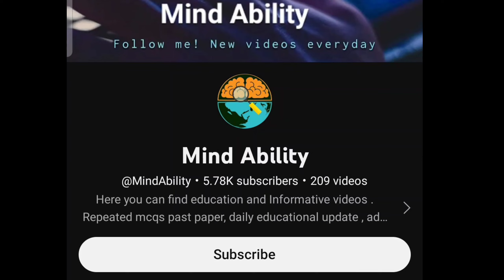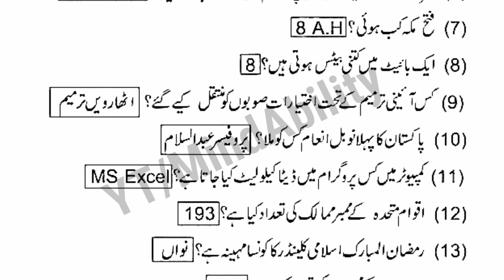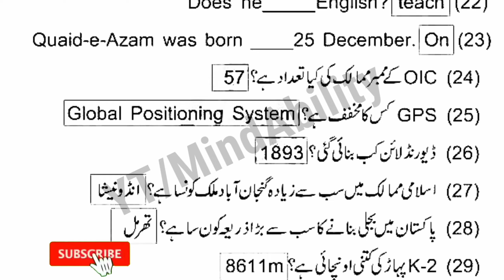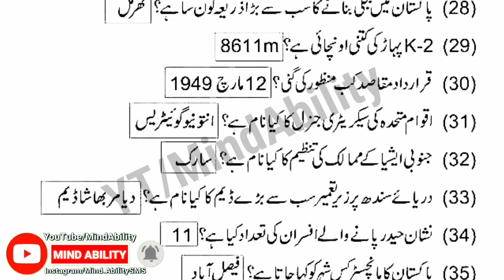Islamabad Police Constable Solved Past Paper| Held Dec 2022 | Mind Ability Knowledge by SMS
Islamabad Police written Test Result
Police Jobs 2021
Traffic Police Jobs